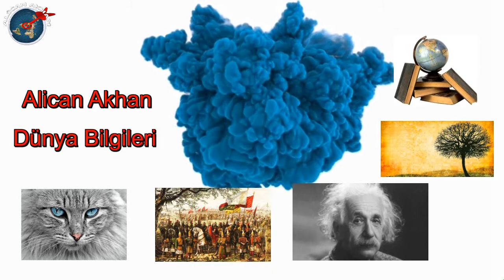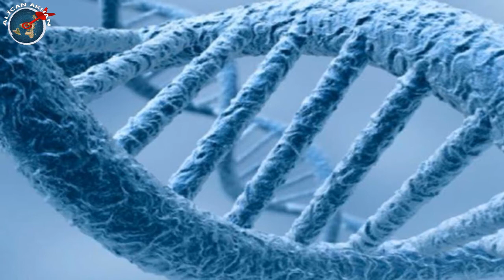Dondurulmuş İnsanlar Gelecekte Tekrar Diriltilebilecek Mi?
Dondurulan bir insan yüzyıllar sonra eritilerek tekrar hayata dönebilir mi? Dondurulan insan tekrar diriltilirse ne gibi problemlerle karşılaşabilir?

Müzik
Transcend – Audionautix